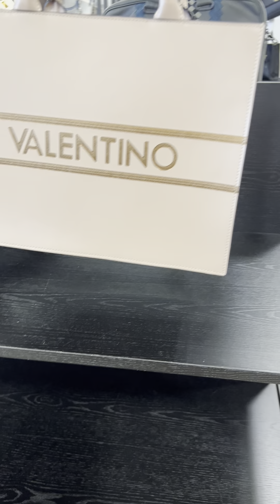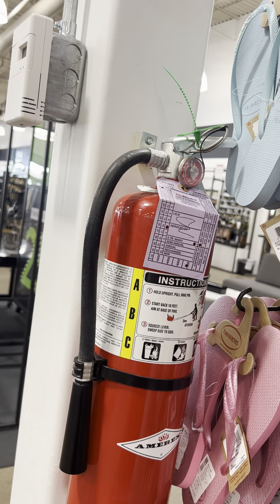What deal you can find at Saks Off 5th store?shoopingwithdaughter